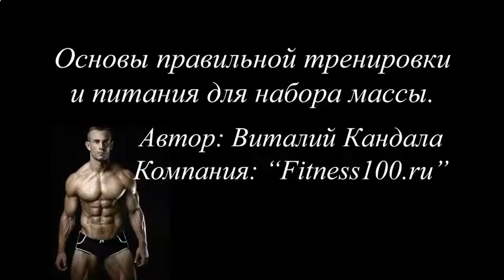КАК НАКАЧАТЬ БРЮШНОЙ ПРЕСС